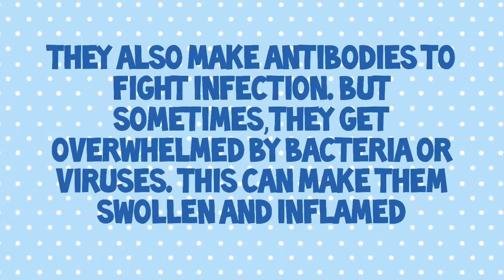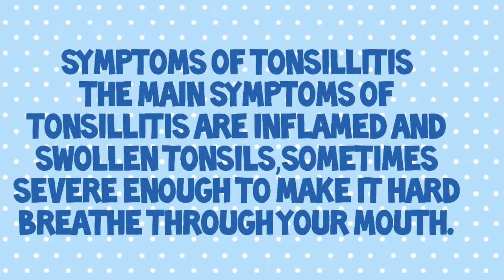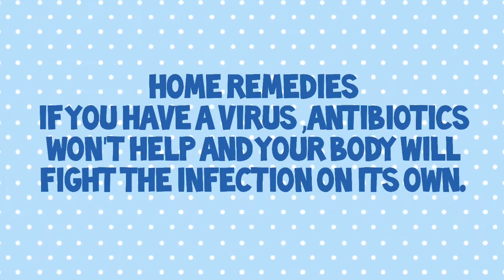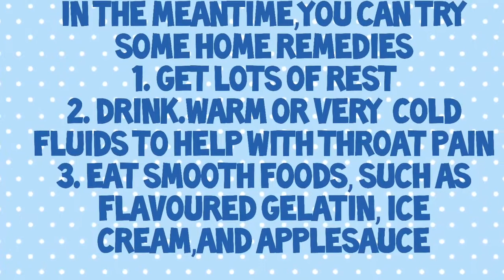What tonsillitis/Tonsillitis Treatment/Tonsillitis Symptoms/Advice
Tonsillitistreatment Tonsils Armando Hasudungan